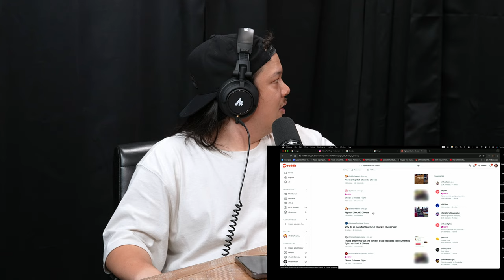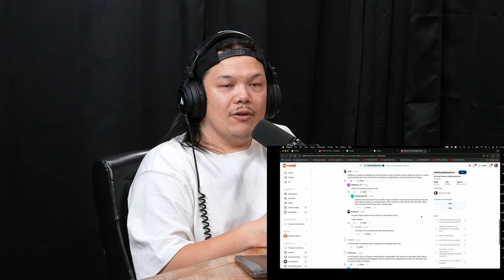Enter the ClussyVerse - Radio Ridley Radio | Ep. 23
Michael explores the RidleyVerse with Mark Zuckerberg, reflects on his new found interest in clown girls, and remembers birthday parties at Chuck E Cheese's.